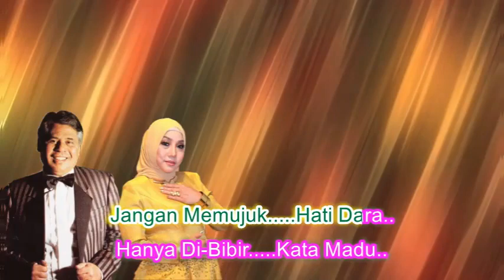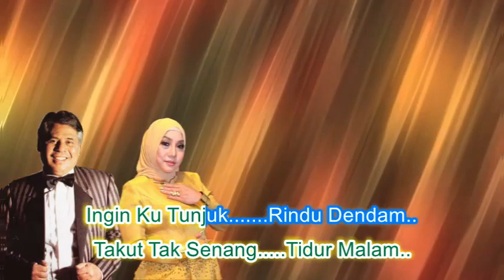Ahmad Daud & Noraniza Idris ~Nada Kencana minus1